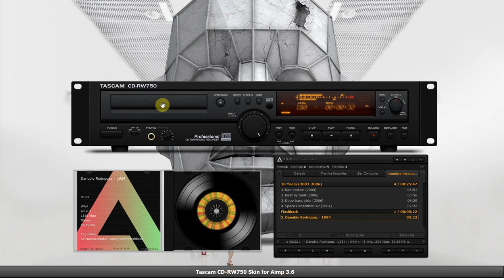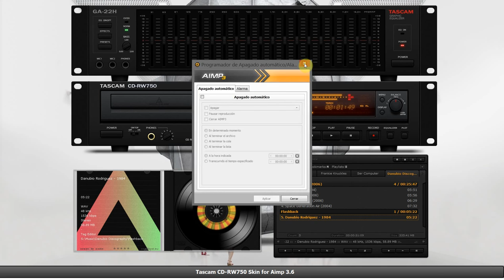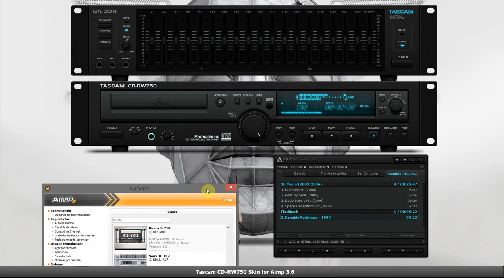Tascam CD-RW750 skin for Aimp 3.6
Otro gran skin/piel para Aimp 3.6 excelente diseño y adicción espero que lo disfruten les dejo en enlace de descarga abajo: